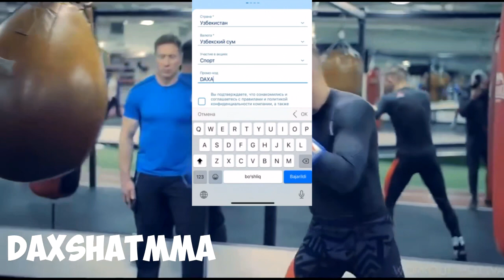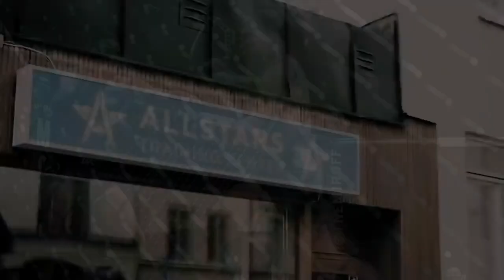ДАХШААТ! ХАМЗАТ ЧИМАЕВДА КАТТА МУАММОЛАР ПАЙДО БУЛДИ…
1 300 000  СУМ БОНУСНИ ҚУЛГА КИРИТИНГ!

*None of these images, music & video clips were created/owned by us. We will respectfully remove it.